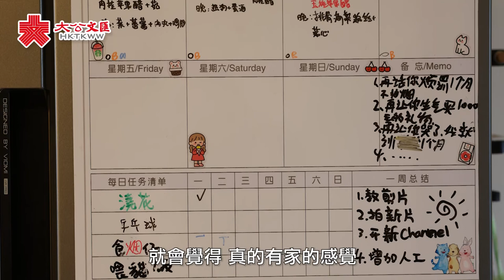我在大灣區還有個家 | 擺脫劏房定居珠海 香港KOL曾小妹：三室一廳 燈火可親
【大灣區】我在大灣區還有個家 | 擺脫劏房定居珠海　香港KOL曾小妹：三室一廳　燈火可親